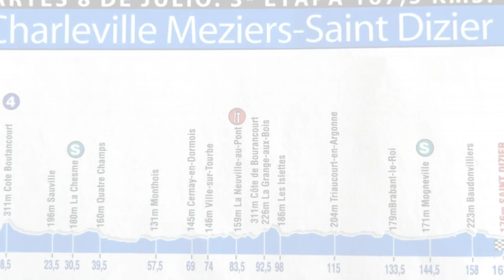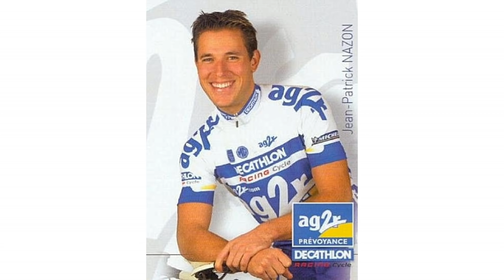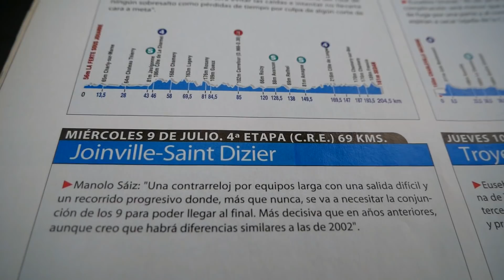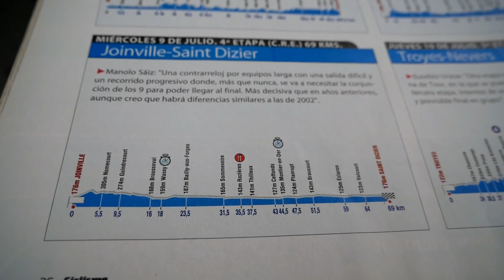3# TDF2003. ¡Que TE PILLAN las BONIFICACIONES!. Tour de Francia 2003. Etapa 3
3ª Etapa en linea del Tour del centenario. Una etapa en la que vivimos un cambio de líder gracias a los sprints intermedios... hubo una gran lucha por las bonificaciones!...